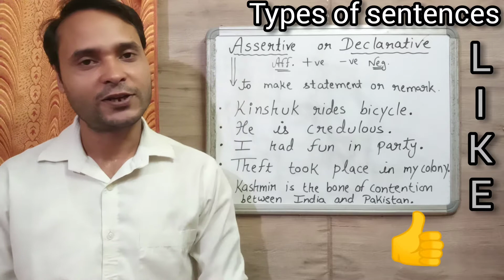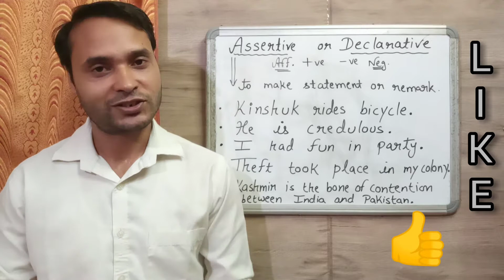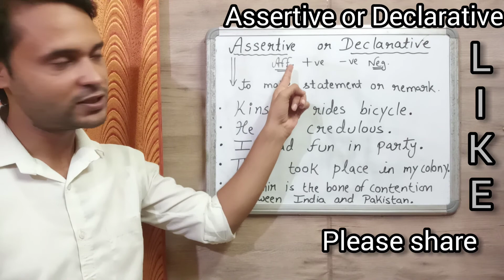Assertive or Declarative , Affirmative and Negative Sentences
Assertive 👇

He works hard.
Hard work is the key to success.
I shall start business.
He is going.

Affirmative 👇

He goes to college.
She went to market.

Negative 👇

They were not fighting.
She can not work.